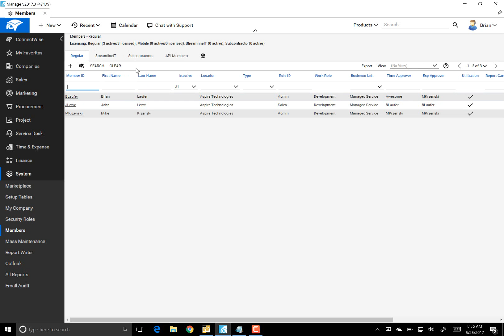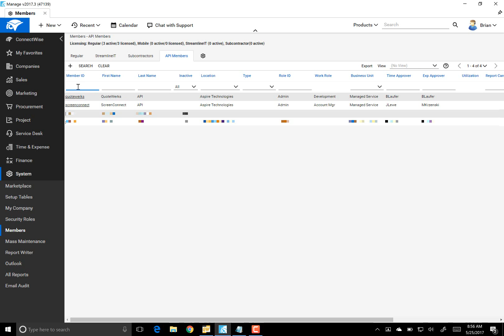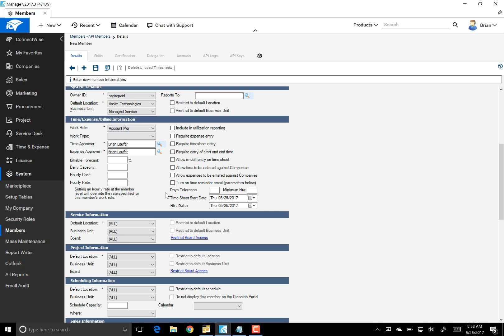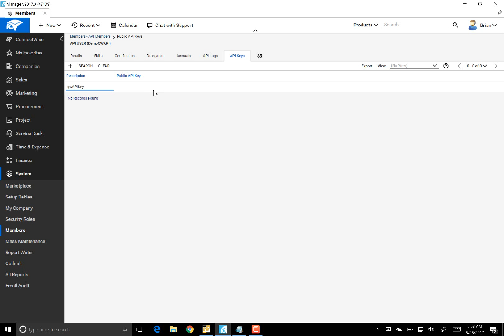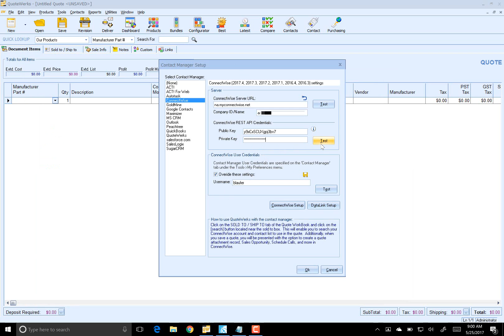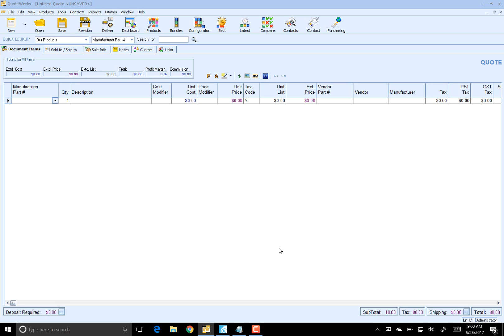QuoteWerks - ConnectWise REST API Public and Private Keys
This video will walk you through creating a ConnectWise Manage API Member to be used by QuoteWerks.

Creating an API Member does not use a ConnectWise license. This member or user is used only for authenticating API calls and does not have access to log into the ConnectWise user interface.

This API Member and its corresponding API Public and Private Keys are used by QuoteWerks to make REST API calls to ConnectWise. QuoteWerks uses only REST API calls to QuoteWerks as of version 5.2 build 6.

It is recommended by ConnectWise to create a separate API Member for each integration that you have with ConnectWise.

When creating the API member, it is important to set the security role to ADMIN.

The security role applied to the API Member is the security role applied to all actions performed using that member ID.

When creating your API Key, it very important to copy the Public and Private Keys. The Private Key is only shown once and cannot be recalled at a later time. If you lose or forget your Private Key, you can always create a new API Key under the same API Member.